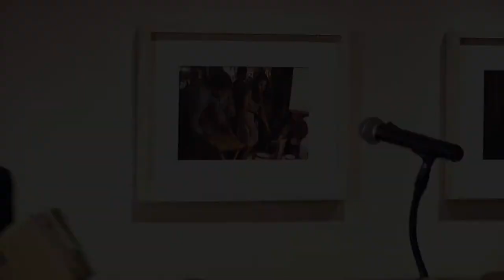Oliver de la Paz at the Creative Writing Anniversary Gala Reading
Creative Writing Anniversary Gala celebrated the 30th anniversary of the Creative Writing Program in the Department of English at Arizona State University. Hosted by Arizona’s inaugural Poet Laureate, Alberto Ríos, the event featured readings by MFA program alumni Adrienne Celt (MFA 2012) and Oliver de la Paz (MFA 1999), as well as distinguished current and former faculty including poets Peggy Shumaker and Beckian Fritz-Goldberg and fiction writers Tara Ison, Melissa Pritchard, and Matt Bell. Alumni Dan Breazeale (MA 1981) and Dean Stover (BAE 1975; MFA 1986) provided music and presented a jazz poem with piano.

Tuesday, Nov. 17, 2015, 6 p.m.
ASU Art Museum, Tempe campus